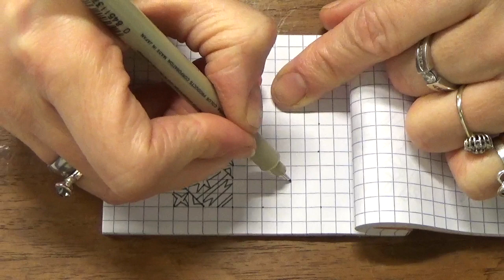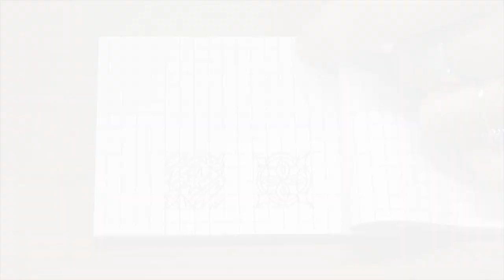#028 minimandala - Mini shield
A shield for a knight. In shining armour.